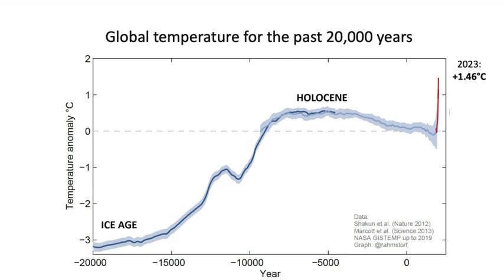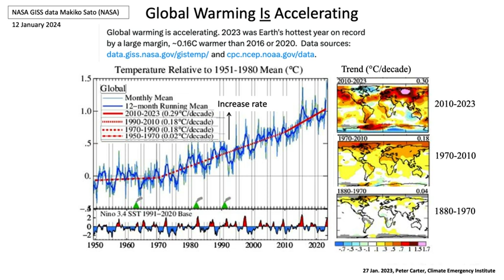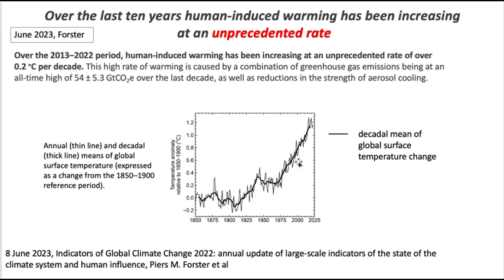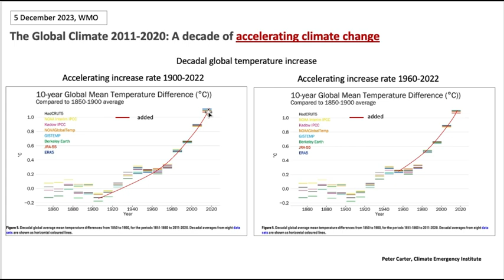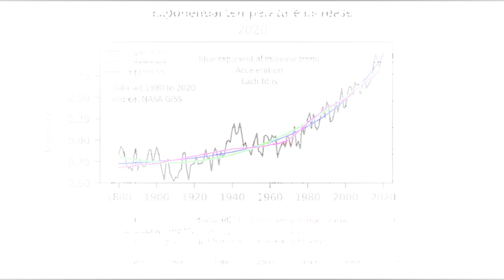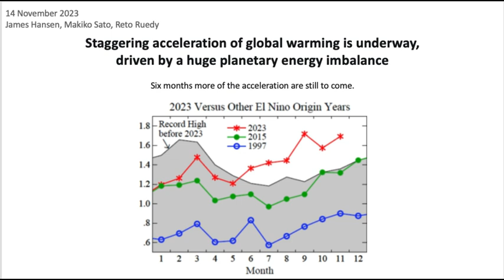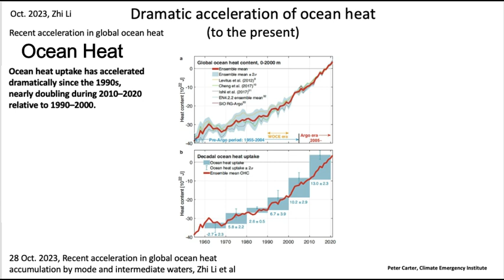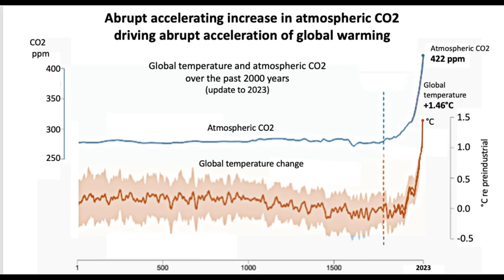Global warming IS accelerating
Science publications that actually say global warming/climate change is accelerating